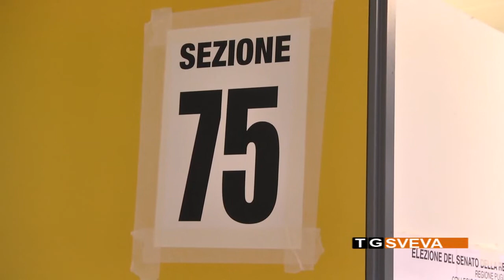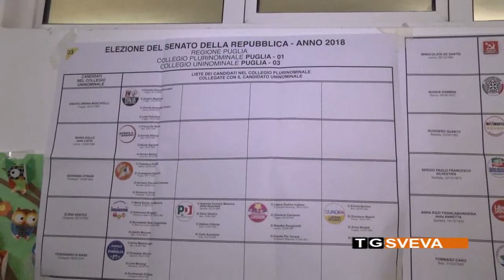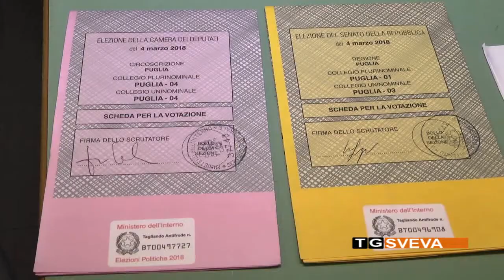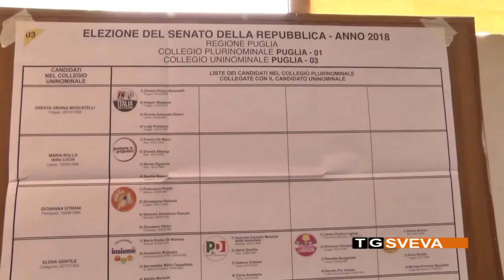POLITICHE 2018 | Il centrodestra pugliese regge l'urto dei 5 Stelle: eletti 9 deputati e 4 senatori